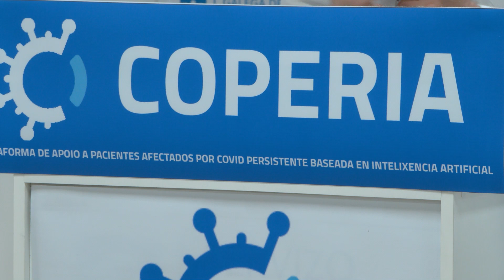O Conselleiro de Sanidade presenta o proxecto Coperia